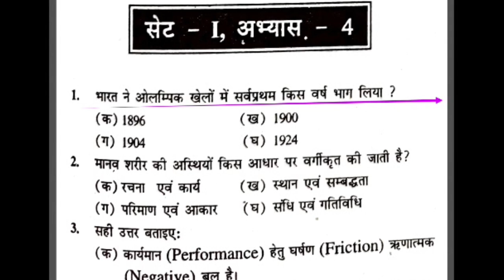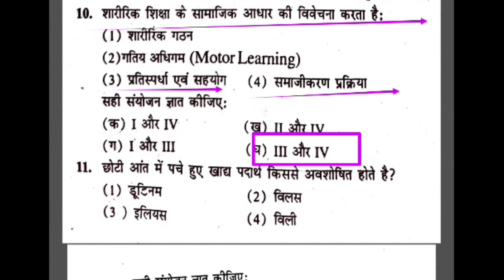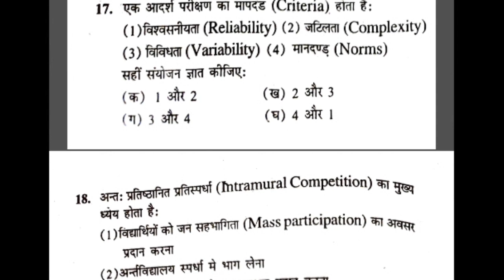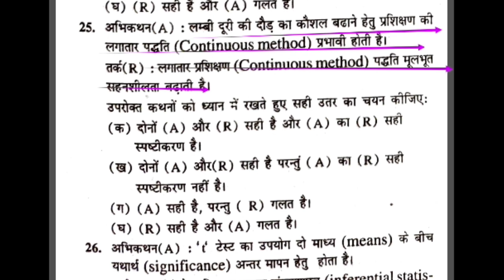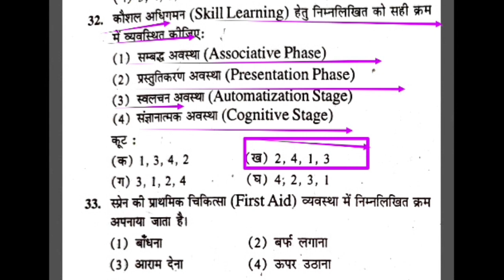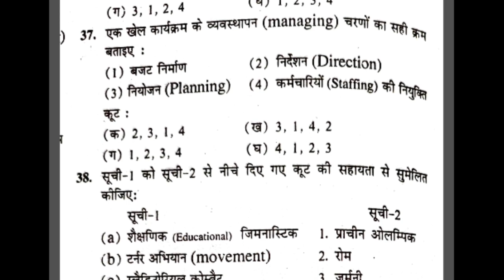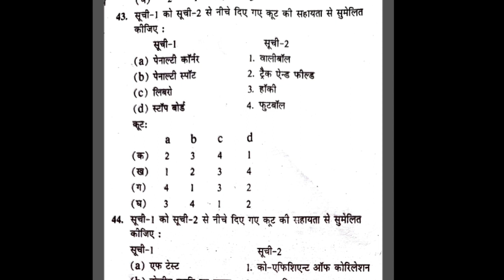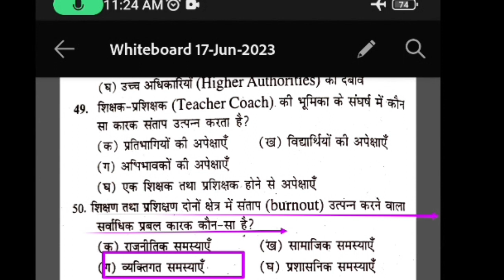Top 50 MCQ of physical education revision class/ physical education best practice/TGTPGT/MPSUPERTET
Hi